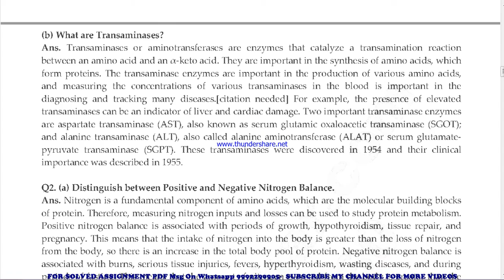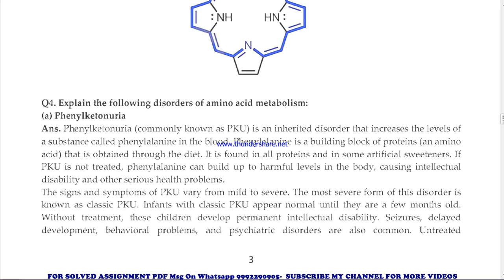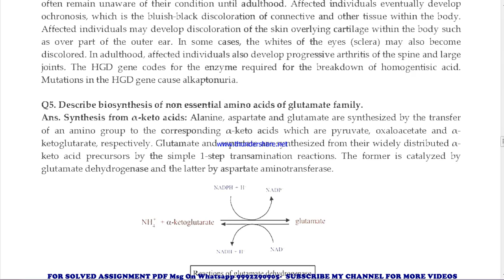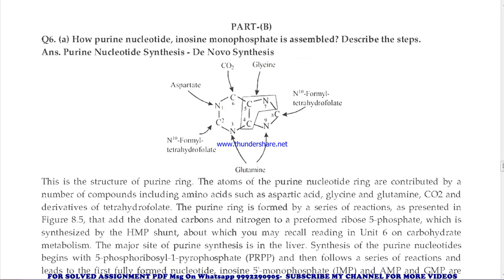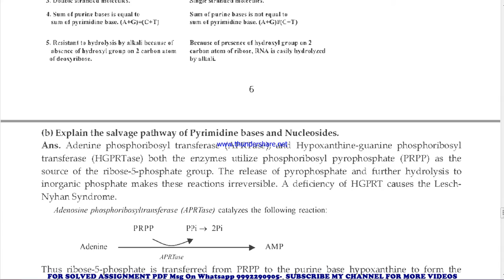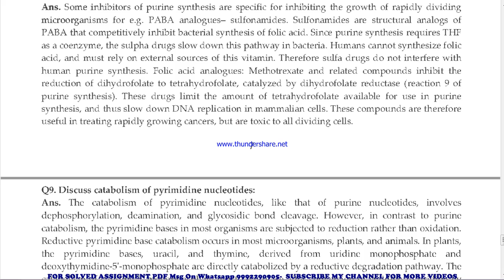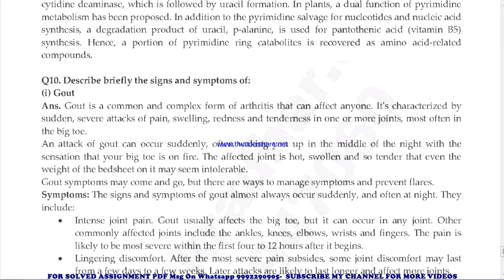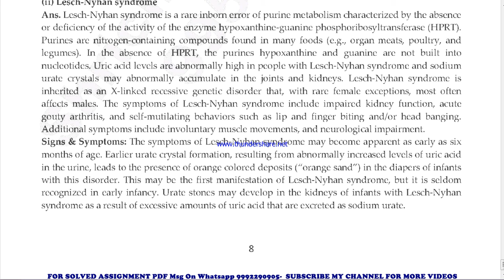BBCCT 113 Solved Assignment 2021-22 in ENGLISH, Whatsapp For Pdf 9992290905.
BBCCT 113 solved assignment in ENGLISH 2021-22 ,
 BBCCT 113 solved assignment Free 2022,
BBCCT 113 in ENGLISH solved assignment 2022 / Handwritten assignment pdf 100rs / IGNOU EXAM NOTES 40%
exam How to study for IGNOU exam BBCCT 113 exam preparation preparation for IGNOU exams BBCCT 113 ignou BBCCT 113 exam preparation